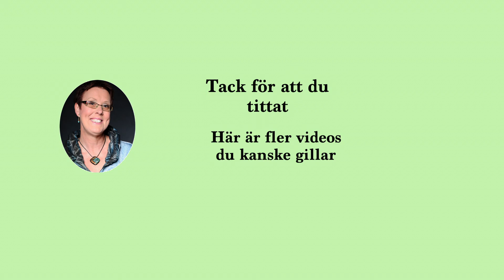5 steg till en bra story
5 steg till en bra story. I denna video får du 5 steg hur du får till en riktigt bra berättelse.